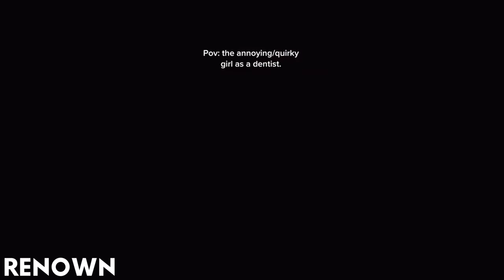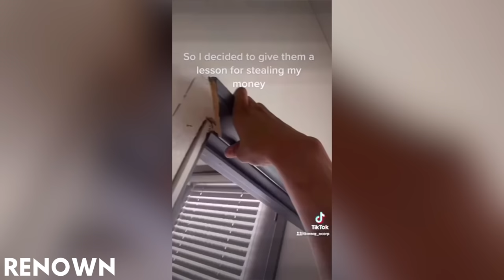Best Quirky Girl TikToks of Lala Sadi Ep. 2 | @lala_sadii Tiktok Compilation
Best TikToks of Lala Sadi in October | @lala_sadii Tiktok Compilation

If your TikTok is in this compilation and you want it to be removed, please e-mail . Thank you for your understanding.

Some tags that apply to this video are: LalaSadi #@lala_sadii​